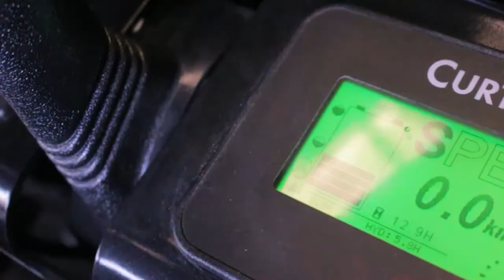TASK A Series - Electric Counterbalance Forklift / only in Australia!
The new industrial battery-powered A-Series TASK counterbalance forklift is the right choice for businesses where clean operations are critical, such as pharmaceutical or food and beverage production.

Our electric forklifts are a quiet, environmentally friendly means of handling a wide range of unit loads, such as pallets, pallet boxes, and stillages, providing you with a wide range of options for any job.

Units are available with different lift capacities ranging from 1500kg - 3500kg with a maximum lift height of 6m.↑

* Lithium-ion battery options are available!